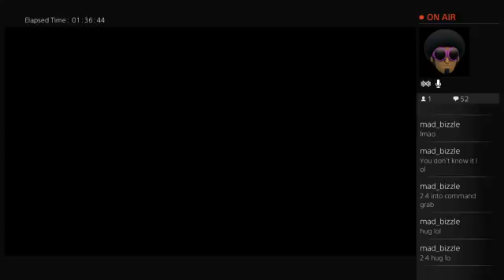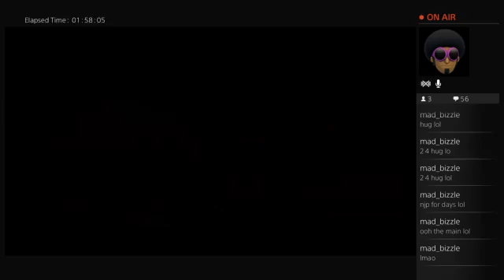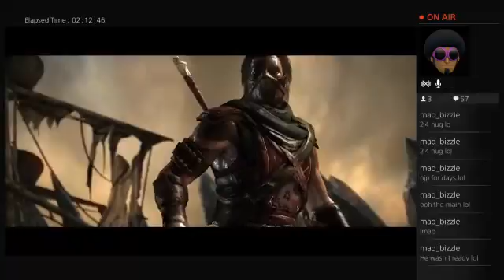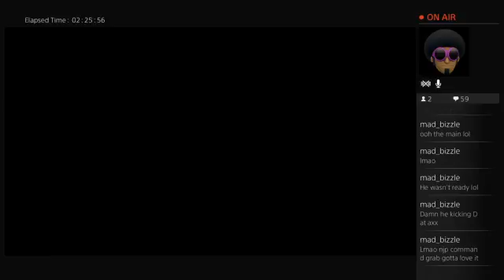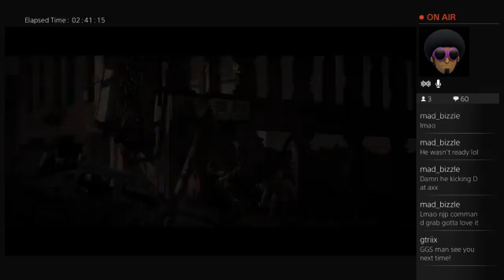ESL MKX Aftermath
Lost in my ESL match so I started doing some casual streaming of mkx glad to see many others checkin out my stream -- Watch live